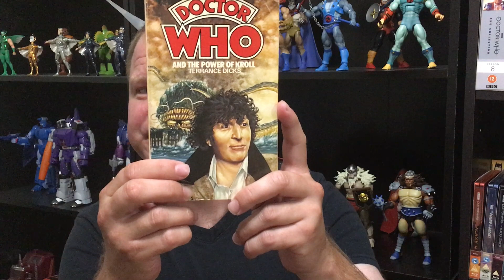Doctor Who And The Power Of Kroll (Target Novel) Review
I want say thanks to all of my Patrons Skelad, Stephen Crane, The Flyattractor, The 5th Doctor, Trevor Hicks, JLBWHO, and Alice Collins.  I really appreciate their support.

Prowl 1701
USA